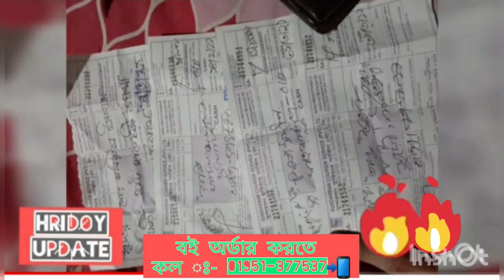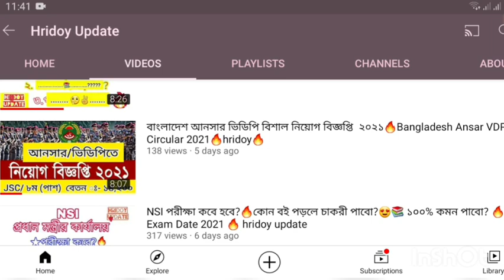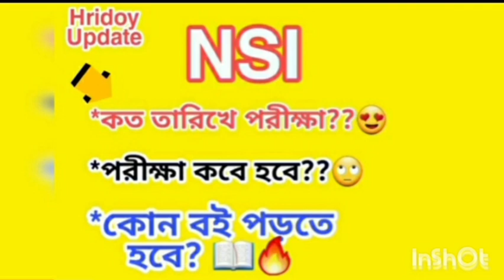NSI পরীক্ষা কবে হবে?🔥তারিখ প্রকাশিত হয়েছে?🔥কোন বই পড়বো?📚 Nsi Exam Date 2021 🔥 Hridoy Update 🔥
NSI পরীক্ষা কবে হবে?🔥কত তারিখ প্রকাশিত হয়েছে?🔥 Nsi Exam Date 2021 🔥 Hridoy Update 🔥

চাকরী পেতে চাইলে বইটা এখনি কিনুন।।😍📚
শুধু এই বই থেকে
১০০% কমন পাবেন।। 🥰🥰

কল ঃ- ০১৯৫১-৩৭৭৫৩৭ 📲

ভিডিওটি অবশ্যই পুরোটা দেখুন।।🥰🥰

নতুন নতুন চাকরীর খবর পেতে এই চ্যানেলটা অবশ্য সাবসক্রাইব করুন।।🥰🥰❤️❤️

যে তিনটি কাজ করলে
সরকারি চাকুরী অবশ্যই পাবেন🔥😍

বাংলাদেশ আনসার / ভিডিপিতে বাহিনী বিশাল নিয়োগ ২০২১ 🔥

বাংলাদেশ নৌবাহিনী বিশাল নিয়োগ বিজ্ঞপ্তি ২০২১ 🥰🔥
চাকরী পেতে চাইলে অবশ্যই ভিডিওটি দেখুন।।😍📲

বাংলাদেশ বিমান বাহিনীতে বিশাল নিয়োগ বিজ্ঞপ্তি ২০২১ 🔥🥰

NSI পরীক্ষা কবে?🔥 কোন বই পড়লে ১০০% চাকরী হবে??😍🔥

কি করলে ১০০% চাকরী পাবেন।❤️

কম্পিউটার অপারেটর চাকরী পেতে চাইলে দেখুন 🔥❤️।

Thank You Please Subsribe. ❤️